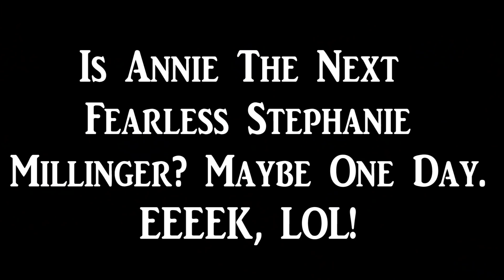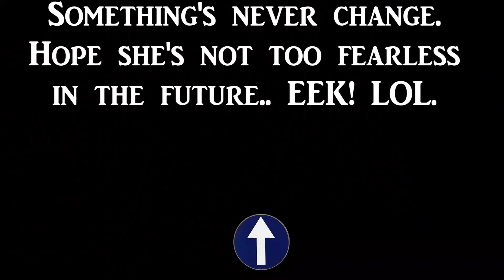WILL ANNIE BE THE NEXT STEPHANIE MILLINGER?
**LIKE, SUBSCRIBE & SHARE AND GET SOME MERCH AT TWINPOSSIBLE'S CLOSET** OK, we all know that Annie has seemed fearless for her entire life basically, and you have seen her do parknastics before, but she takes it to new heights, and apparently did this a couple times over, but I was no monkey bar girl despite being a gymnast and this is way harder and more scary than the monkey bars, is she the next daring Stephanie Millinger? One never knows, and I love watching that girls work, but she scares me, and it's not even my child (adult child but u know what I mean. She started out somewhere)  lol, so I hope she's not too much of a thrill junkie in time, LOL. That'd would freak me out! Mad props to Steph though. You should check her out if not already.

The Possibles